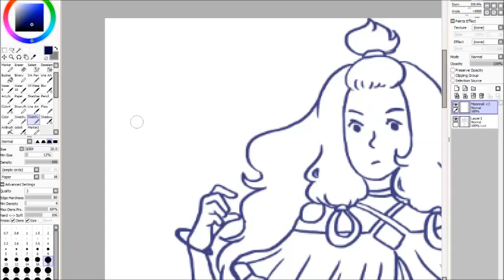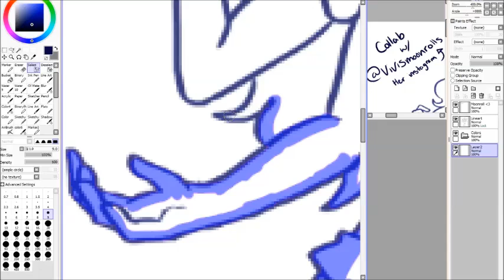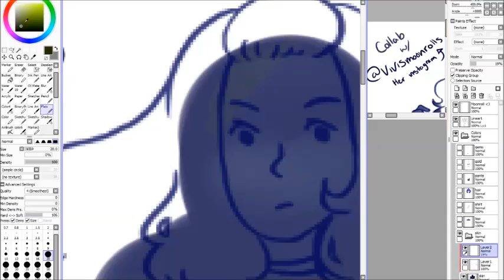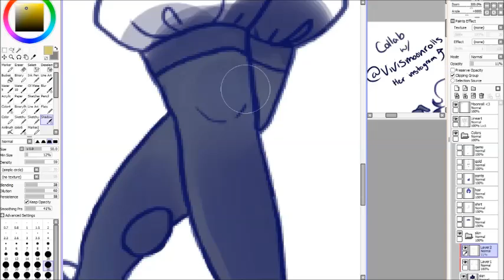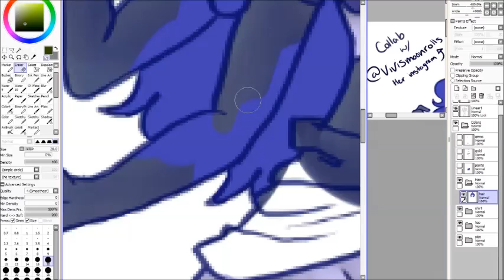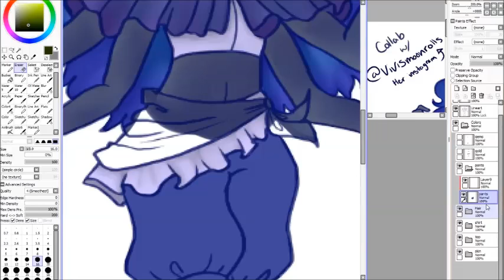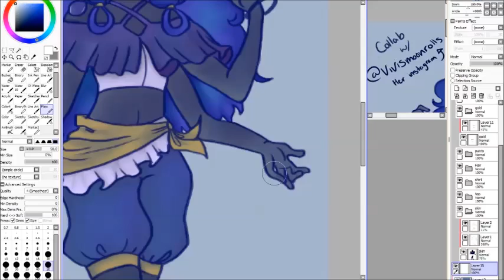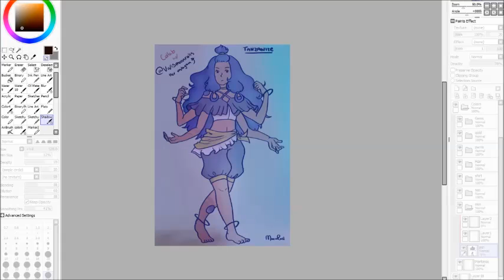Speed Paint- Tanzanite Fusion-Collab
Hey again guys here is a Fusion of mine and a fellow artist gemsonas

Her instagram: @vivismoonrolls